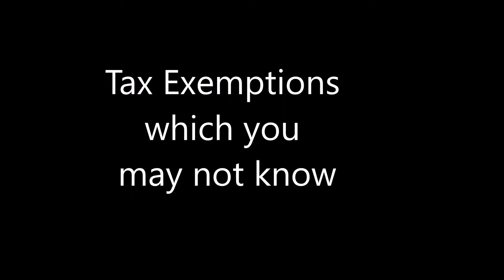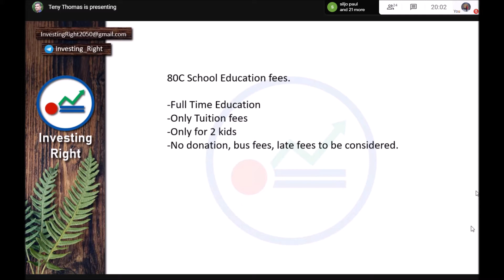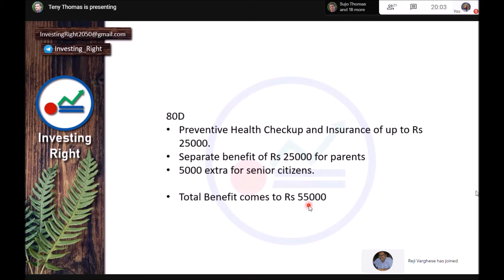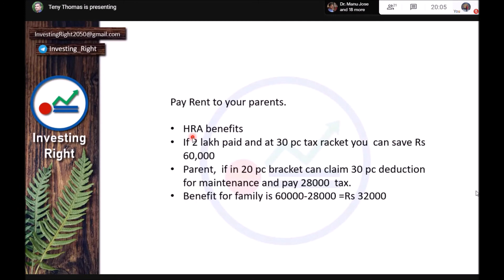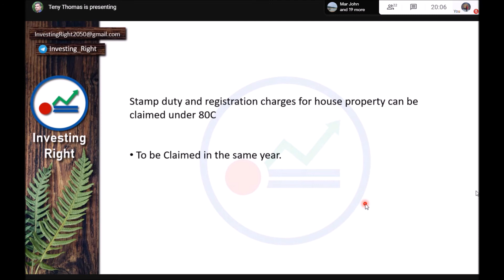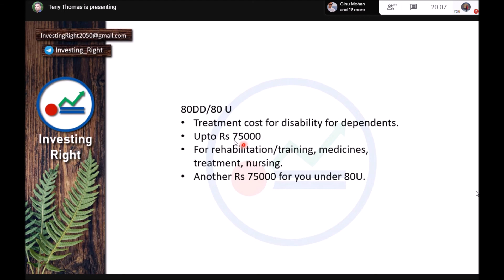66. Tax Exemptions which are not Common.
In this video, I explain the different tax exemptions which are not common among tax payers. 80C, 80D, 80 GG, 80U, 80GGG are some of the session under which one can claim tax exemptions.  When tax payer or family is suffering from critical illness, or has permanent disability, or has no HRA claim in his organisation, or he has expenses from registration and stamp expenses from a house property purchase, he can claim these exemptions.
Stock Market education , Stock Market comprehensive training. Right Long Term investments  , Best place to invest  Equity investment and Mutual fund Wealth creation ideas for 2020 ,  A complete guide to Financial planning
investment,  deep value, where to invest, investing right , investing right malayalam,
How to File income Tax return , Complete guide to fill itr2 , how can i pay taxes
how to file tax returns, How to file when one has Capital gains , dividend income , interest income